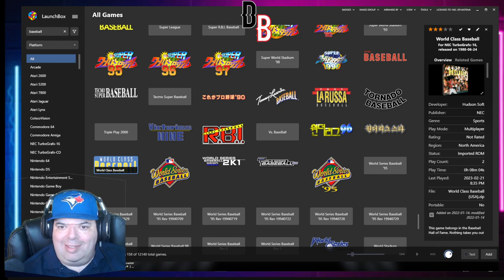World Class Baseball 1988 - Dad's Best Baseball Video Games of all-time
In today's video we continue on with the Best Baseball Video Games of All-Time   with World Class Baseball from the Turbo-Grafx 16.

This video collection was inspired by Bleacher Report's list of the best baseball video games from 2012.

If you have a favorite baseball video game, let us know and maybe we'll play it soon as well.

Why am I called  Dad's Backlog?

Well the TLDR version is  I've been playing video games since the Atari and Vic 20 days and over the years I've started many games and in most cases never finished them so  I've made quite of collection of games I always wanted to finish but never found time to do it.

So I created this channel so my son and daughter can hopefully someday find this and watch Dad play through a lot of games he loved and maybe you all can share some of your memories of them too.

And remember,  Kindness starts with you.  Practice it often.

Dad is live on YouTube. Twitch, and Trovo  Most Nights at 6 pm Eastern

Sometimes when Dad Gets Beaned Music Plays
Music from Uppbeat (free for Creators!)